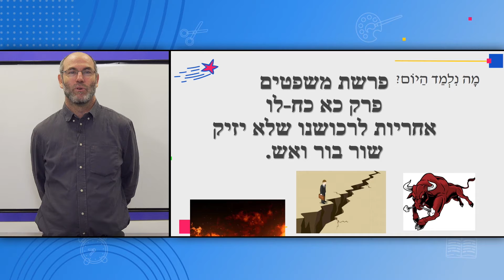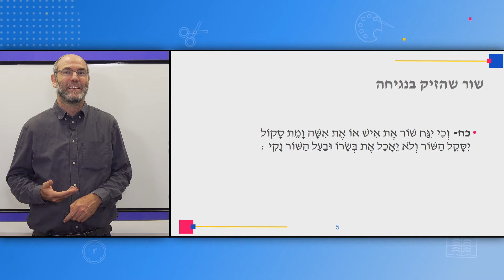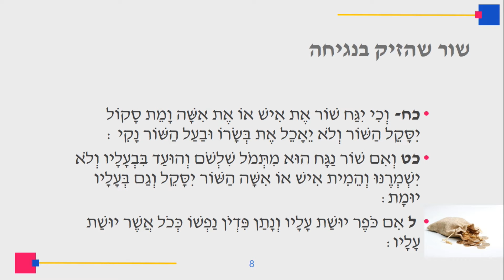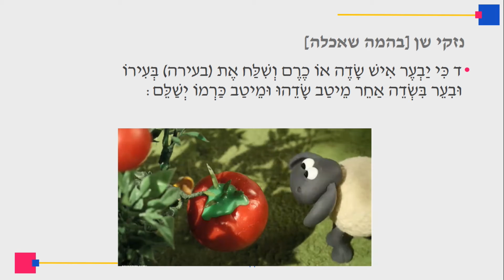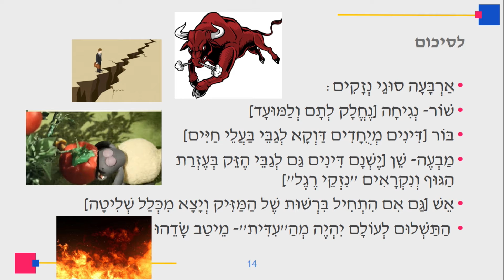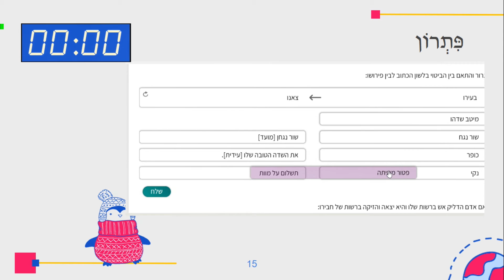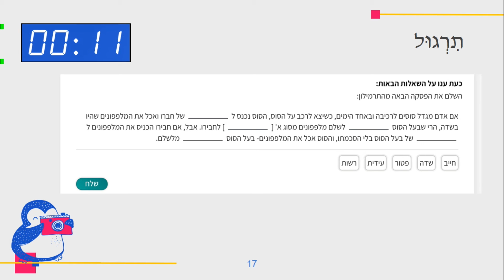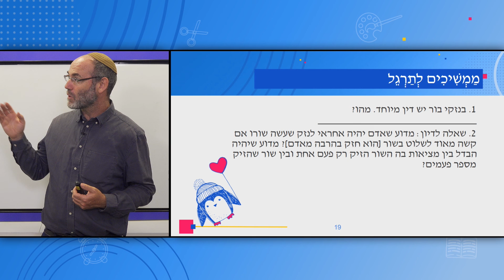כיתות: ג' חמ"ד - אחריות לרכוש אדם שלא יזיק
מורה: ישראל יוקל